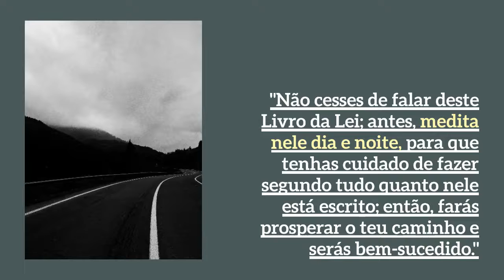Benção do Dia - Meditar de dia e noite nesta palavra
Não cesses de falar deste Livro da Lei; antes, medita nele dia e noite, para que tenhas cuidado de fazer segundo tudo quanto nele está escrito; então, farás prosperar o teu caminho e serás bem-sucedido.
Josué 1:8

  Isaías 55:10.11